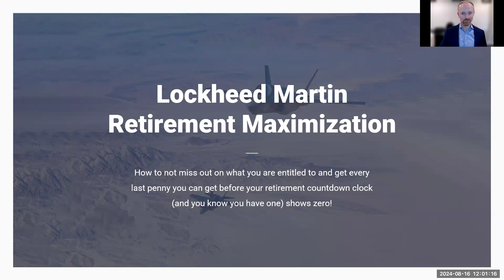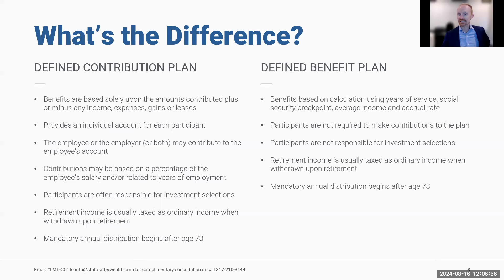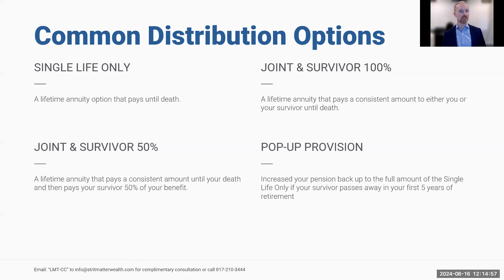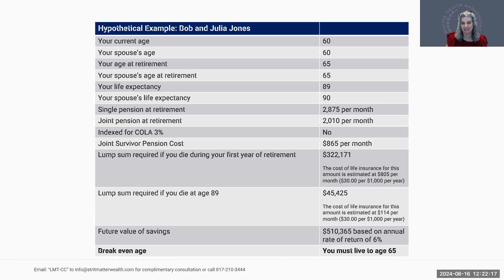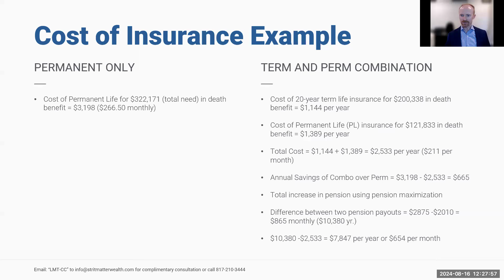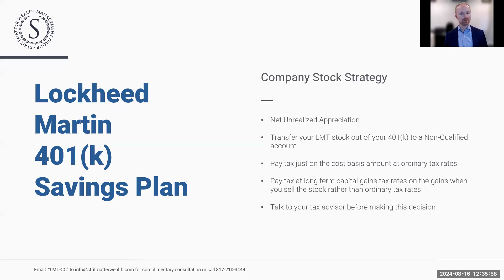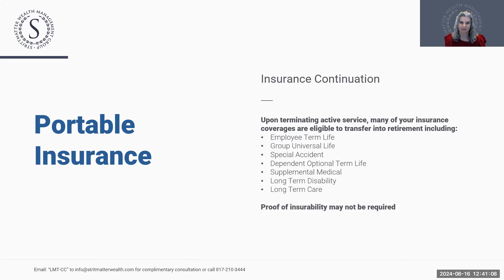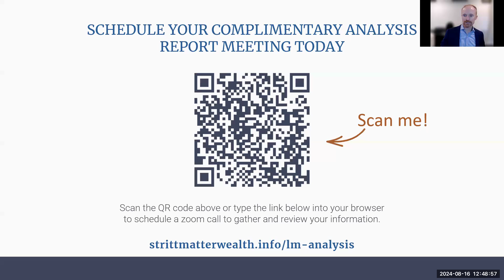Lockheed Martin Retirement Webinar 08/16/2024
Learn the top retirement planning strategies used by financial professionals for Lockheed Martin employees.

As Lockheed Martin employees, you have experienced several changes to your benefits over the last few years that have impacted how you plan for your future and your retirement. The transition from a pension plan to a savings plan has created new planning opportunities. This webinar provides ways to maximize your savings plan and other benefits offered by Lockheed Martin. Our goal is for you to take away key strategies that you can use right away.

We understand that researching everything on your own is time-consuming and overwhelming. This is why we created a curriculum that drills down to very specific details that apply to your company's unique retirement options.